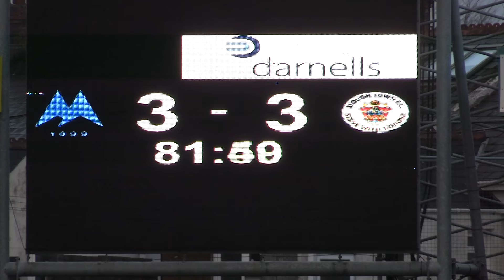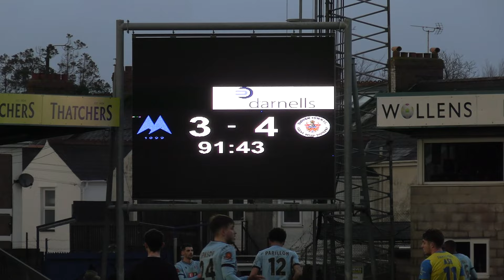Rebels Rewind: Torquay United 3-4 Slough Town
A look back at Slough's memorable trip to Torquay on Saturday, where Scott Davies' Rebels fought back to win 4-3.